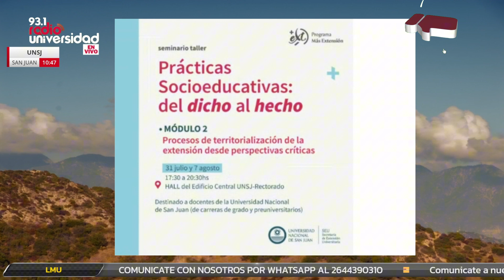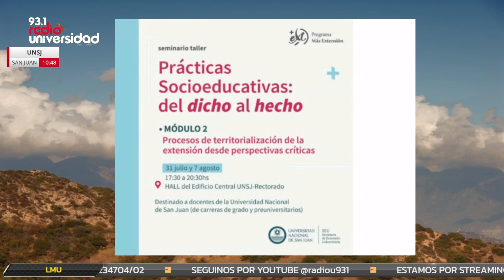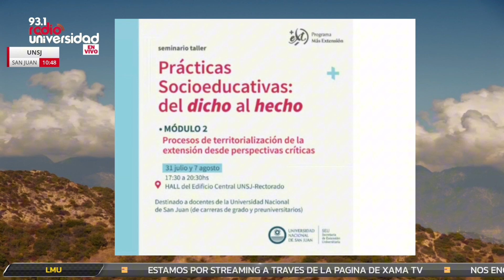Del dicho al hecho - Prácticas Socioeducativas